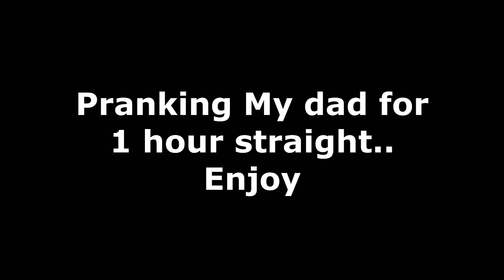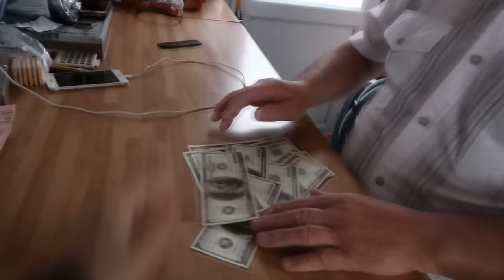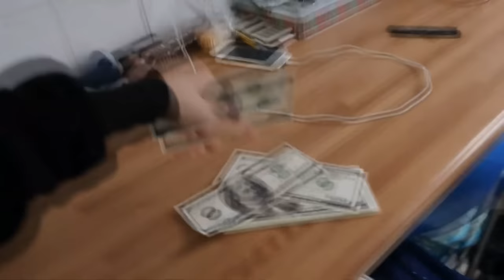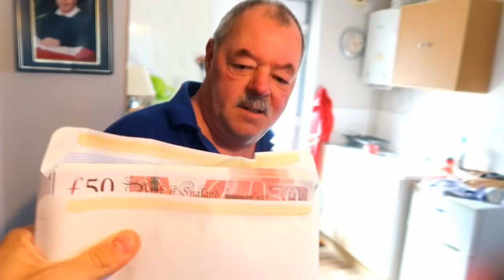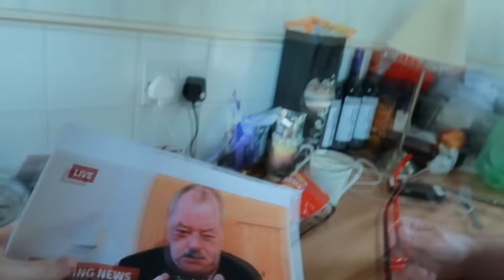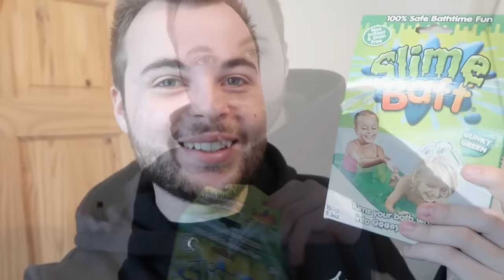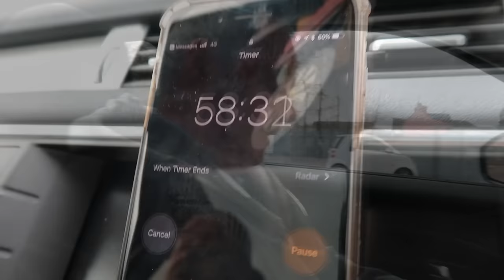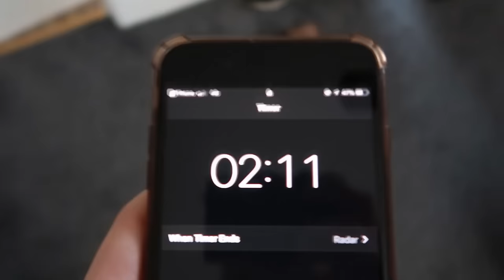Pranking My Dad for 1 Hour Straight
In this video I prank my dad for 1 hour straight and I record his reaction on camera. :)